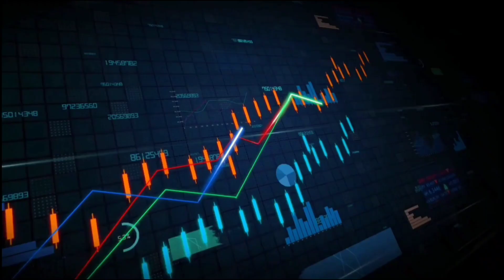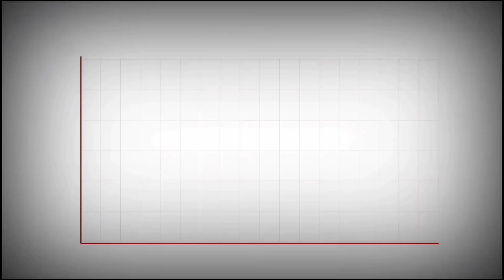The Collapse of Silicon Valley Bank , Explained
Is video me maine bataya hai ki kaise America Ki Silicon Valley Bank Dub gyi . Fully Explained Video

The abrupt collapse of Silicon Valley Bank, the second-biggest bank failure in U.S. history, happened after a run on deposits doomed the tech-focused lender's plans to raise fresh capital. This prompted regulators to impose emergency measures to stem the fallout.

silicon valley bank what happened
Bank collapse
Credit suisse
silicon valley bank news
stock market
bank collapse 2023